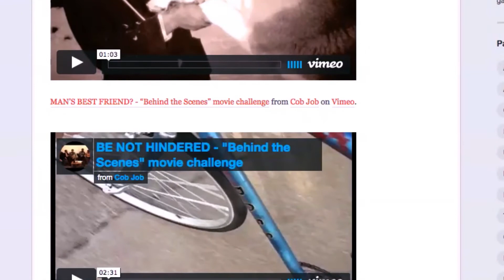Big Deal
For the 7th anniversary of the Instant Gratification Monthly Movie Challenge. This month's theme was Big Deal.